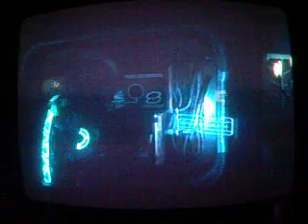Let's Play Dead Space 2 (Part 9)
I "stalk" you in my sleep